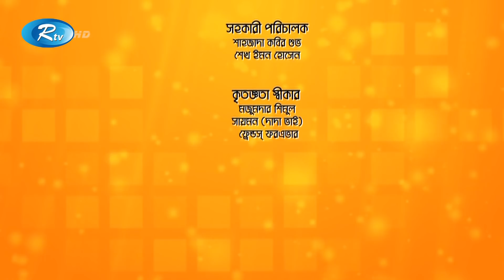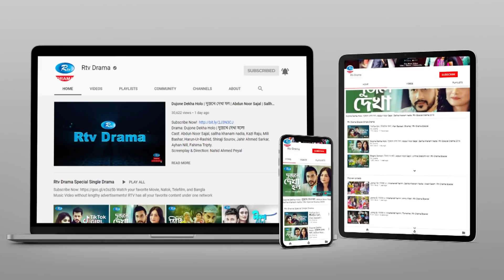Bajimat | Ep 87 | বাজিমাত | Niloy Alamgir | Mir Sabbir | Moushumi Hamid | Nadia | Rtv Natok 2021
Drama: Bajimat | বাজিমাত
Cast: Mir Sabbir, Moushumi Hamid, Niloy Alamgir, Sallha Khanam Nadia, Ejajul Islam, Shamima Naznin, Al Mamun, Faruq Ahmed, Abdullah Rana, Kollan Koraiya, Shamima Tusti, Emu Sikder, Shakila Akter
Episode: 87
Script: Pappu Raz
Director: Musafir Rony

নাটক: বাজিমাত
অভিনয়: মীর সাব্বির, মৌসুমী হামিদ, নীলয় আলমগীর, সালহা খানম নাদিয়া, ডা. এজাজ, শামীমা নাজনীন, আল মামুন, ফারুক আহমেদ, আবদুল্লাহ রানা, কল্যাণ কোরাইয়া, শামীমা তুষ্টি, ইমু শিকদার, শাকিলা আক্তার,
এপিসোড: ৮৭
রচনা: পাপ্পু রাজ
পরিচালনা: মুসাফির রনি